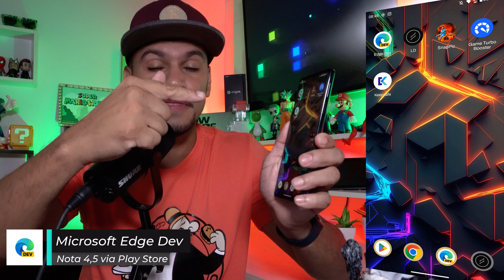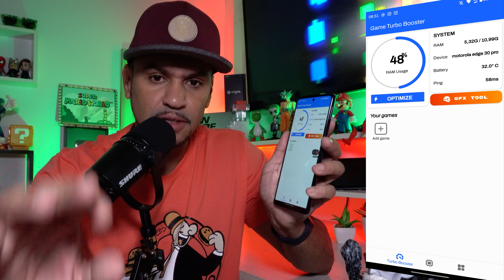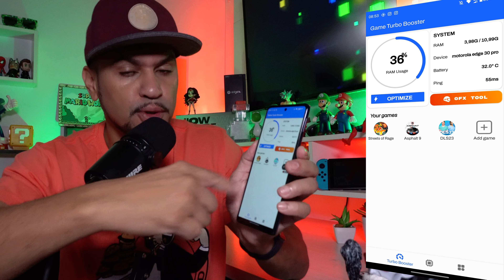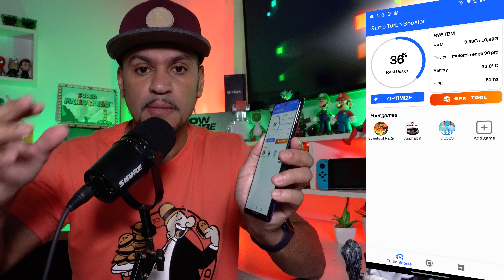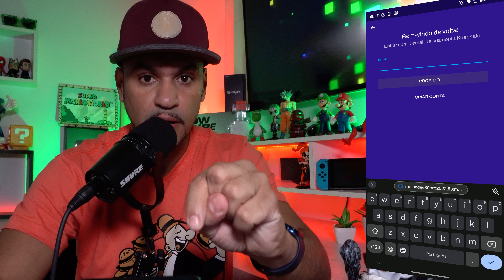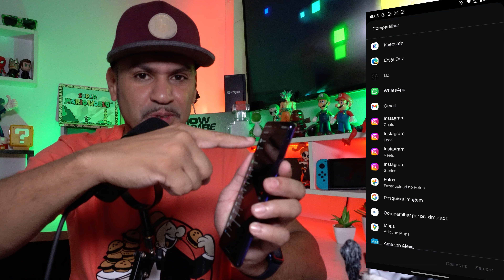MELHORES APLICATIVOS PARA ANDROID - Edição 166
Márcio Oliveira apresenta os cinco melhores aplicativos para celular Android da semana de 02/03/23

00:32 Microsoft Edge Dev

03:19 LD Photo Editor

04:49 Game Turbo Booster: GFX Tool

07:31 Keepsafe: Guardar Foto e Video

09:54 SquarePic Lab